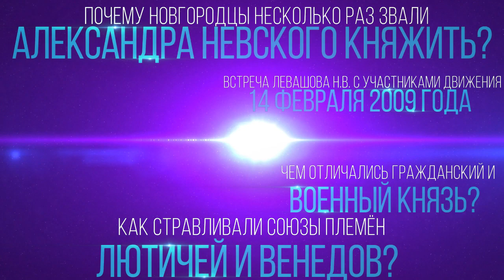Александр Невский был ханом, как стравливали лютичей и венедов, Берлин был русским (Левашов Н.В.)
Отрывок из встречи Левашова Николая Викторовича с участниками Движения 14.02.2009. № 25: 2:07:59 - 2:10:52. В ролике обработан звук, добавлены иллюстрации.